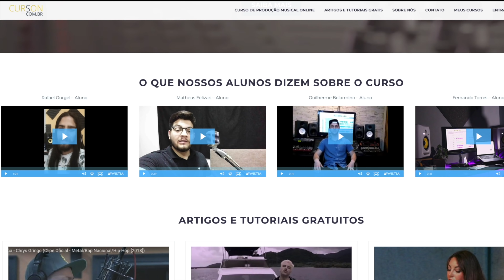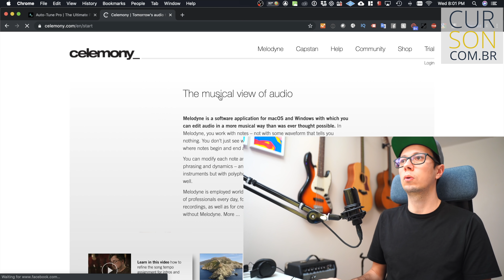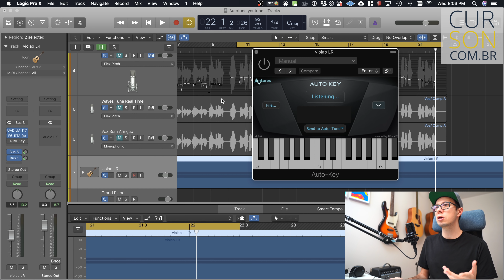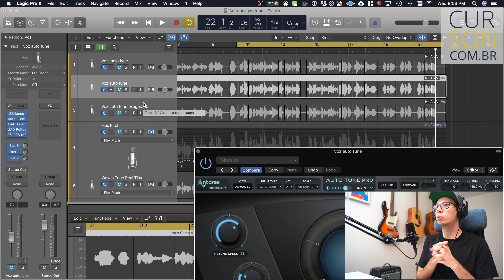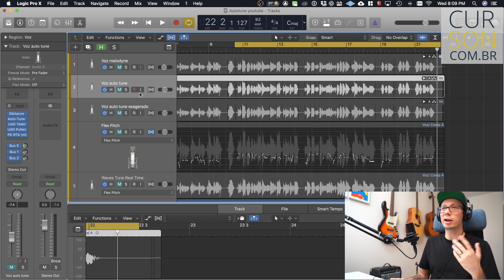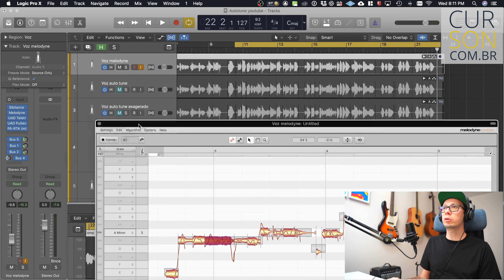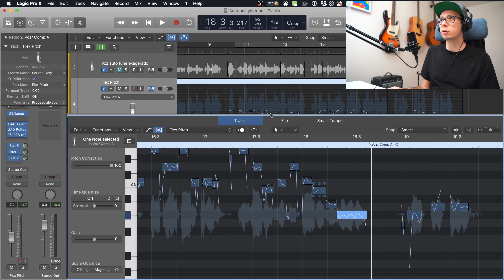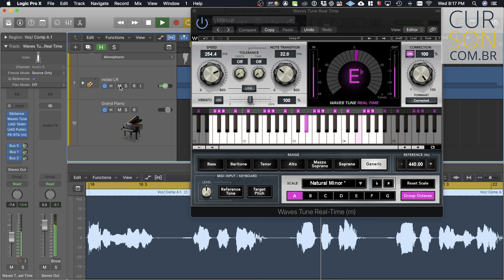USAR AUTOTUNE NÃO É FÁCIL - como afinar voz melodyne auto-tune waves Melhor Programa afinação vocal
Para uma produção soar profissional você precisa afinar voz, muita gente acha que o Antares AutoTune é o melhor software para afinação de vocal, mas na verdade o Melodyne é o melhor e mais usado por produtores profissionais. Muita gente não sabe que o Auto Tune é usado mais para efeito e hoje em dia o efeito é super desejado pra chegar naquele som de Trap tipo Post Malone. Esse vídeo não vai falar a real qual melhor software, como usar e vamos falar sobre software originais acessíveis, nada de pirataria ou crack, esse vídeo é pra quem quer levar produção musical a sério quer afinar e ajustar execuções de voz de verdade e entender as diferenças entres os diferentes programas pra correção de afinação de voz do mercado. Sendo eles o Melodyne, Auto Tune, Waves Tune e Flex Pitch do Logic Pro X.

★ Curso de Montagem de Home Studio na Promoção de R$199 por apenas R$47 ★